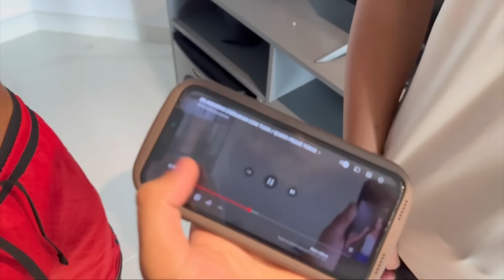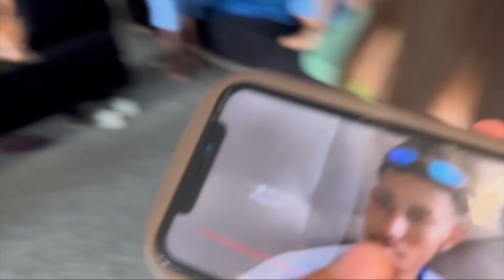CALVO FALOU QUE LARI E METIDA/ELA QUER SABER O PORQUE